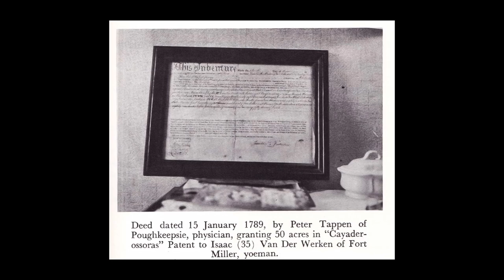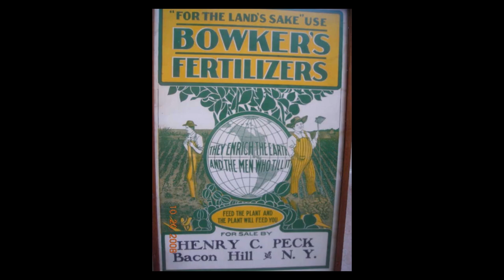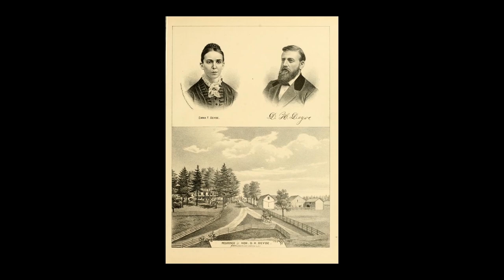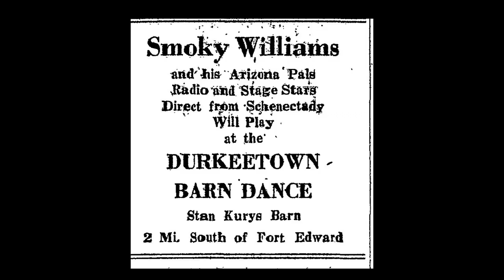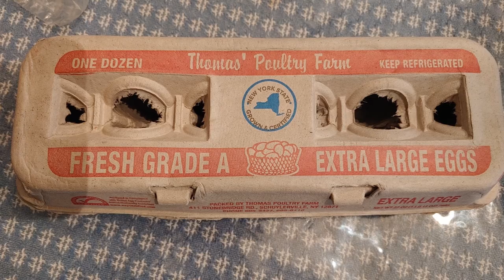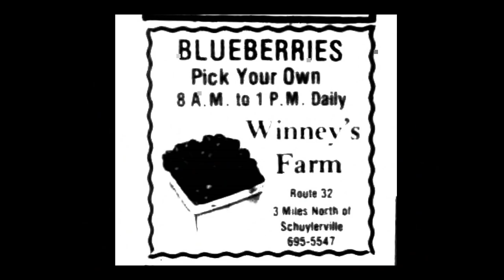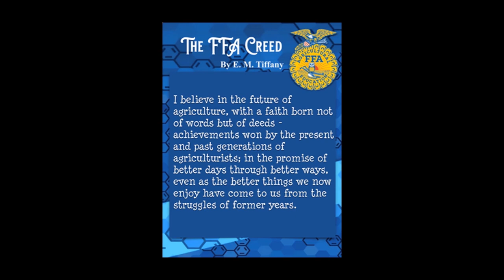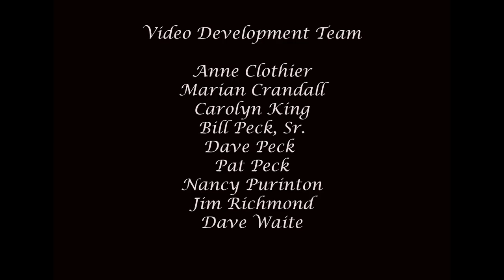Bacon Hill: A Forgotten Crossroads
The Saratoga County History Center has released Bacon Hill, a Forgotten Crossroads.  The program showcases the rich history and plans of the Bacon Hill farming community in the eastern Saratoga County town of Northumberland through the eyes of three generations of residents.

Forgotten Crossroads – Bacon Hill has been made possible in part through funding secured from the Clear Echo Farm, King Brothers Dairy, King Wealth Management Group, Thomas Poultry Farm, Stonebridge Iron and Steel, Inc., and Welcome Stock Farm.